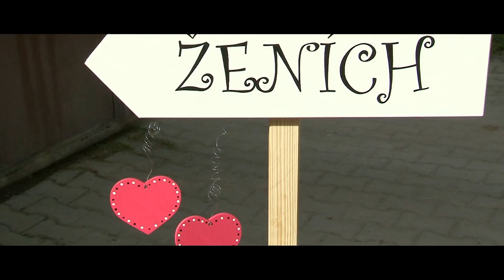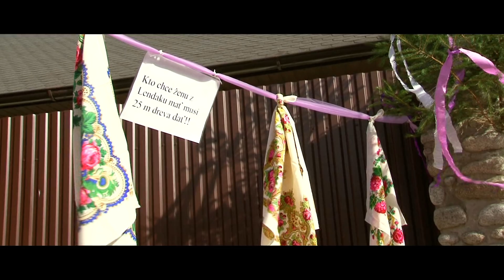Svadba Klip MaM kamera Ondrej Pitoňák 0905263637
Kameraman Ondrej Pitoňák 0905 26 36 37
viackamerový záznam v HD kvalite - Poprad, Spišská Nová Ves, Stará Ľubovňa, Kežmarok, Levoča, Spišská Belá, Smižany,Ľubica,Slovenská Ves

svadobné video, svadobné videa,svadobný film, letecké zábery, 4K, UHD, kamerový stabilizátor DJI Osmo , DJI Phantom Kamerový žeriav,kamerová jazda ...